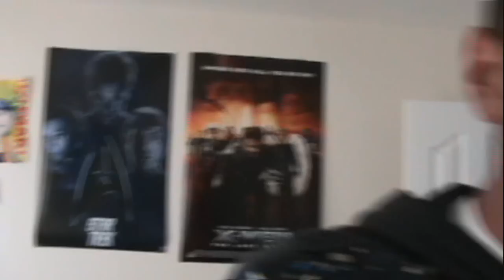inception trailer spoof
another trailer i made after being impressed by the real one. also, check out my full-length inception spoof.